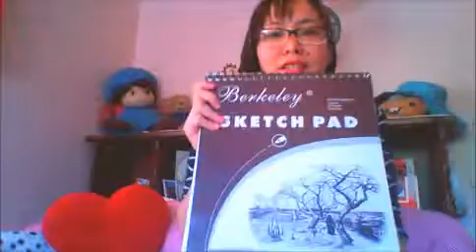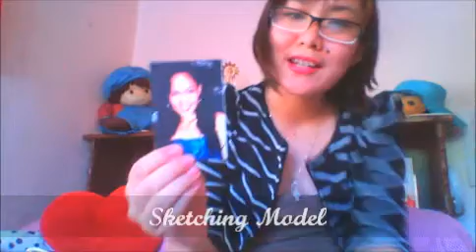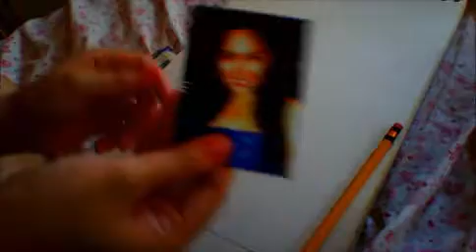My Masterpiece Sketching Technique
hi guys i'm joecy_pink on instagram and joecy_pink04 on tweeter pls follow me if you like... and by the way i'm a newbie here and this is my first time to compose a video for my self and i'm a filipina...sorry if i used dailect language in my video because i'm not that quite fluent in english and im practicing a lot... i am an artist and i love to sketch, paint, draw, and many things but this is my current video that i want to share and hope you like this is my first video and i'm gonna add up more videos sooner.. enjoy watching and hope to see you in my facebook my twitter account instagram